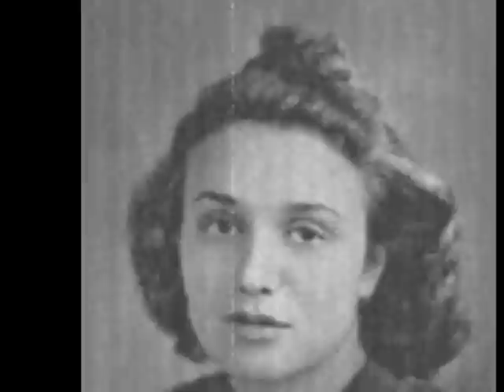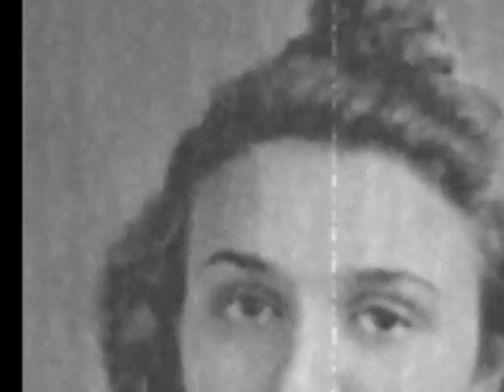Carlastella & Quintetto del Delirio - T'aspetterò alle nove (1942)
Una splendida incisione tratta dal sito ildiscobolo.net che vi invito a visitare!